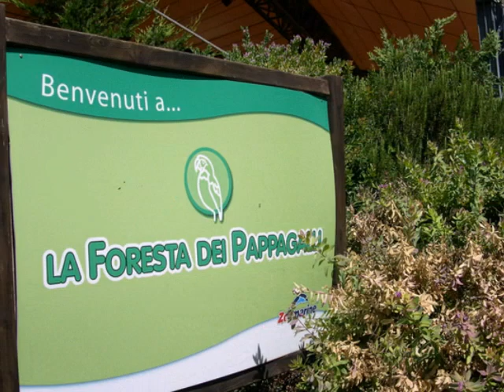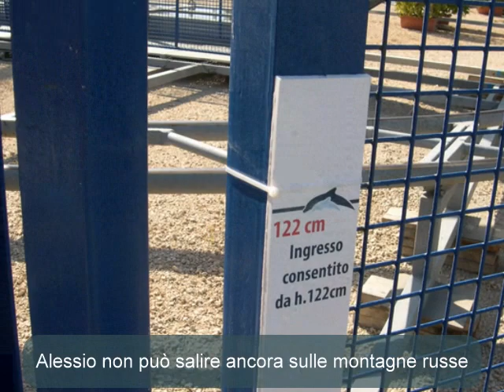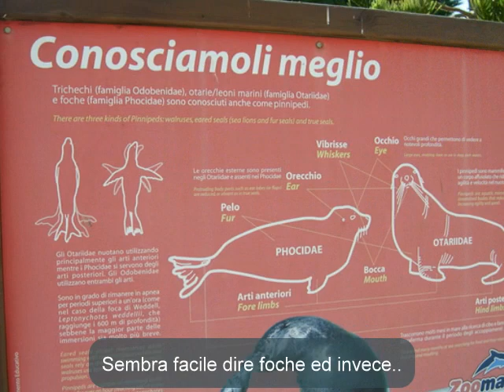Zoomarine a Torvajanica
Giornata di svago a Zoomarine , Torvajanica Roma